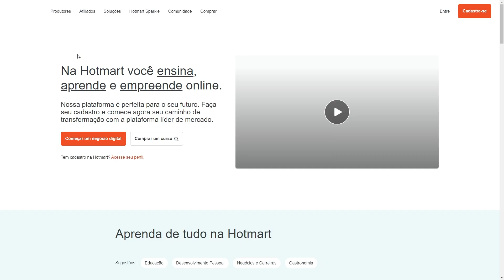O QUE É PRECISO PARA COMEÇAR A GRAVAR E VENDER CURSOS ONLINE